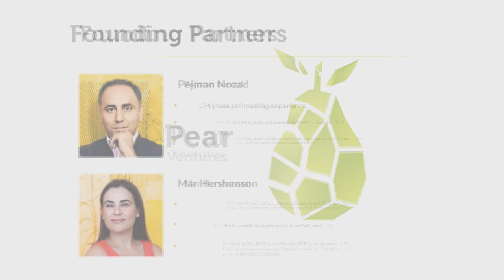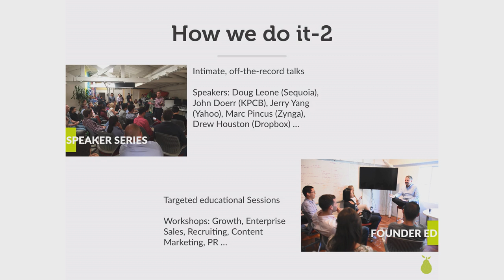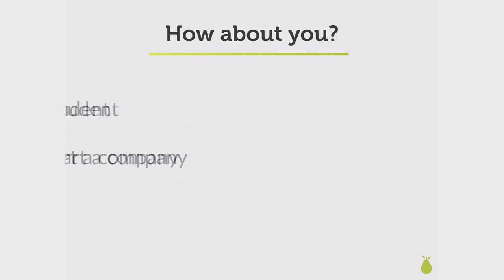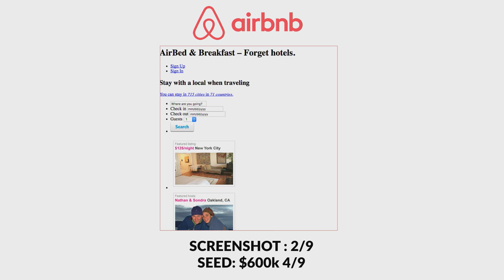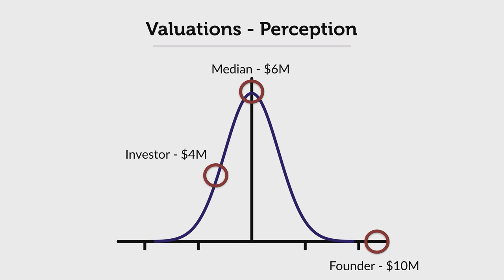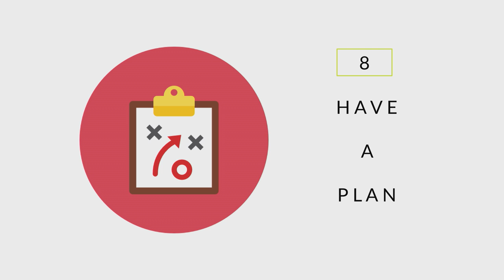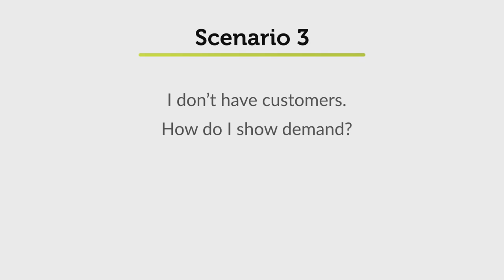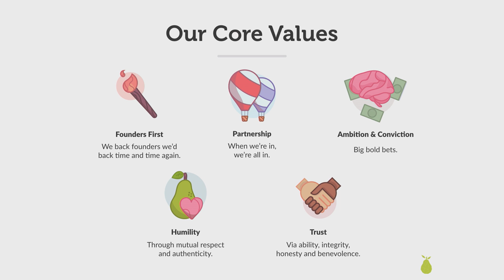A. Richard Newton Distinguished Innovator Lecture Series - Mar Hershenson and Pejman Nomad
Mar Hershenson and Pejman Nomad, innovators, venture capitalists, noted angel investors and founders/managing partners, Pear Ventures and formerly Pejman Mar